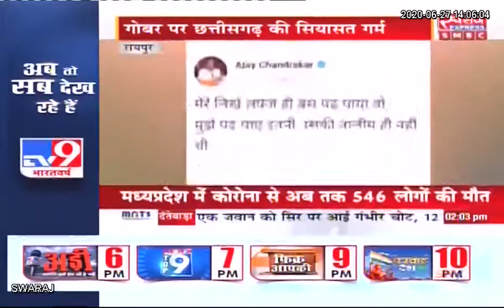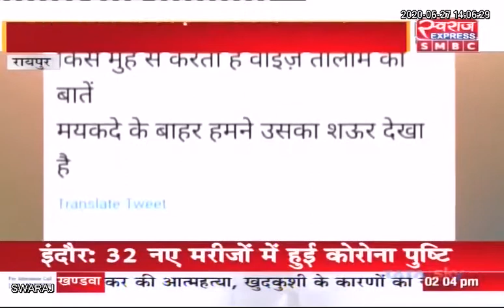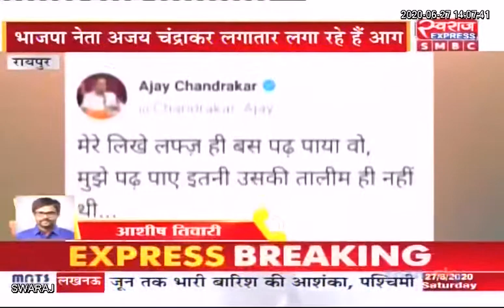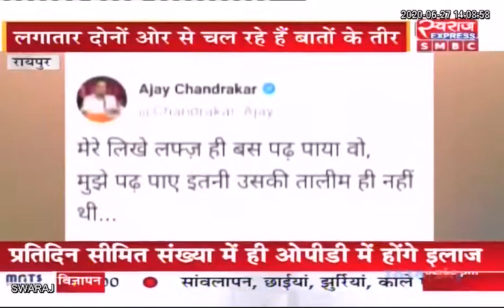Chhattisgarh : गोबर पर छत्तीसगढ़ की सियासत गर्म